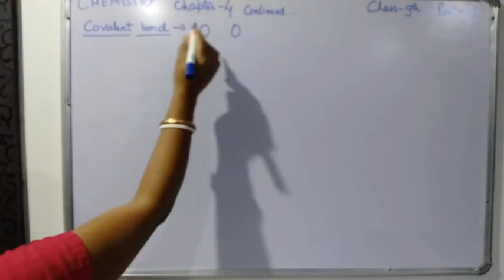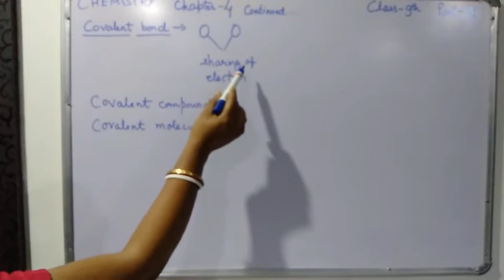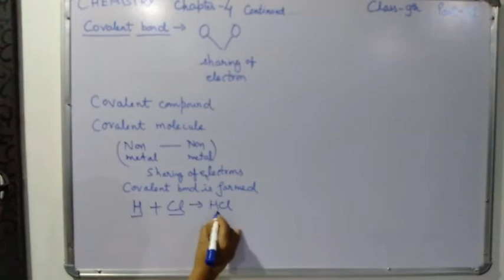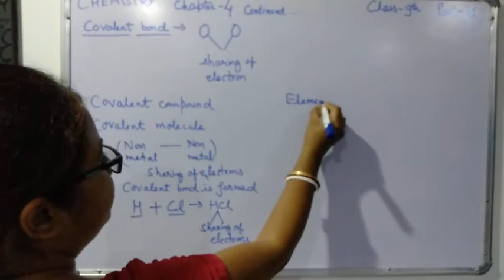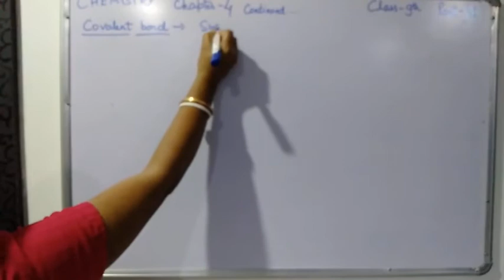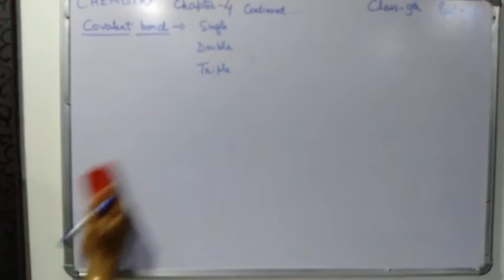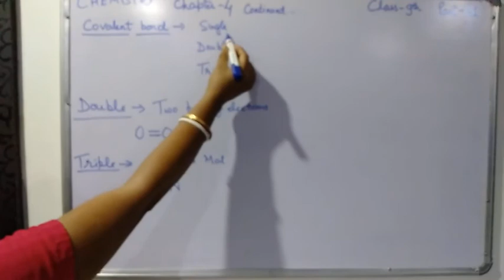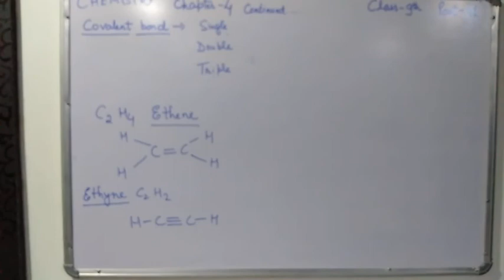IX Che Part 41